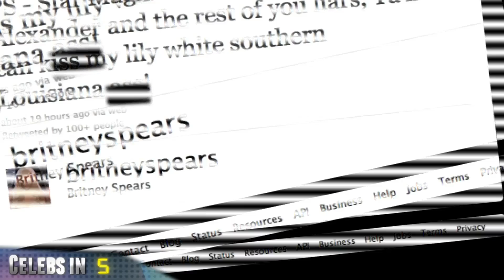Aretha Franklin healthy / Ashton Kutcher sues / Britney Spears fights back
Singer Aretha Franklin is said to be recovering from "highly successful" surgery for what E! Online says is an "undisclosed ailment."  In a statement to the Associated Press, the 68-year-old Franklin said -quote- "God is still in control."

Actor Josh Duhamel was reportedly booted off a flight from New York yesterday.  TMZ cites sources as saying that Duhamel "refused to turn off his BlackBerry" before the plane took off.  The plane reportedly returned to the gate and Duhamel was escorted off by "two officers."  A rep for Duhamel told TMZ the actor is "sorry."

Ashton Kutcher is threatening legal action over the release of Brittney Jones' sex tape.  According to "The Hollywood Gossip" and TMZ, Kutcher is angry about Vivid Entertainment's promotion of his "self-alleged mistress" using his name.

Britney Spears took to her Twitter account on Thursday to respond to reports this week that she was physically abused by boyfriend Jason Trawick. Spears noted she was "off on a romantic weekend" with Trawick and lashed out at Radar Online, Star Magazine and ex-hubby Jason Alexander.